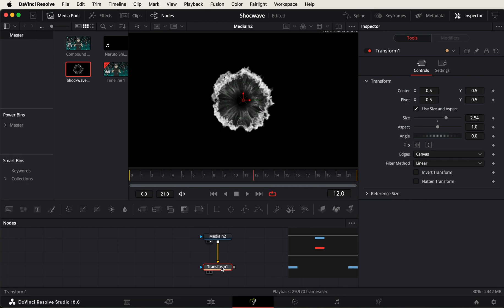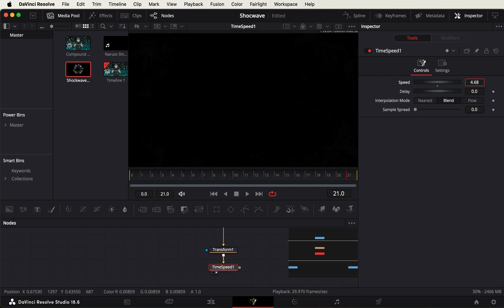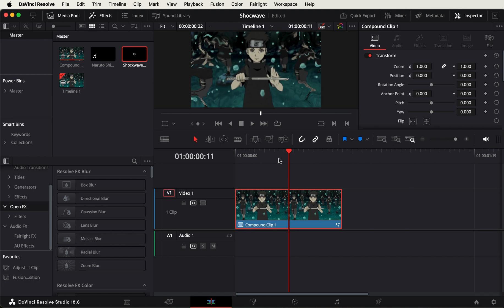Shockwave Displace 「DaVinci Resolve Tutorial」IB:@ssscout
A tutorial on how to do an invisible shockwave warp. Slighty based on sc6ut's effect.

Clips: Naruto Shippuden Episode 454

Editing Software Used - DaVinci Resolve